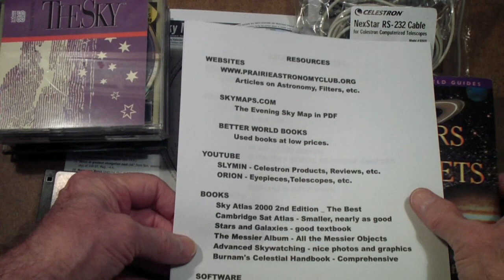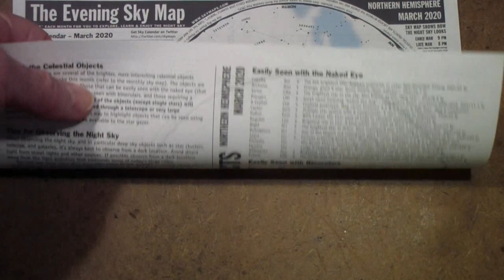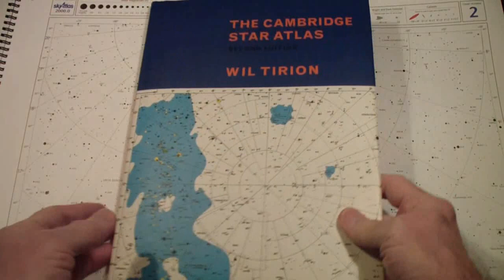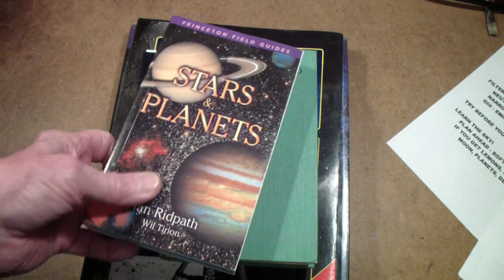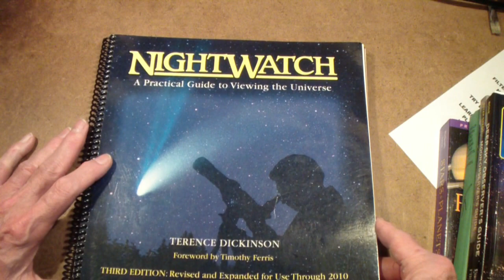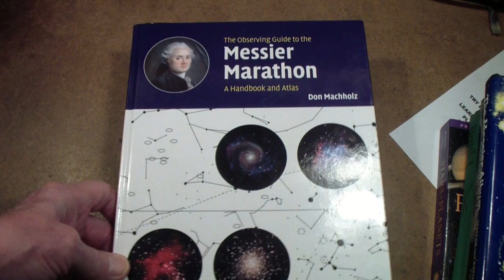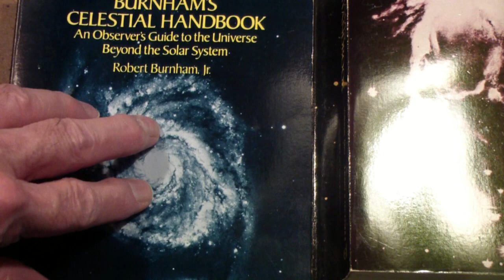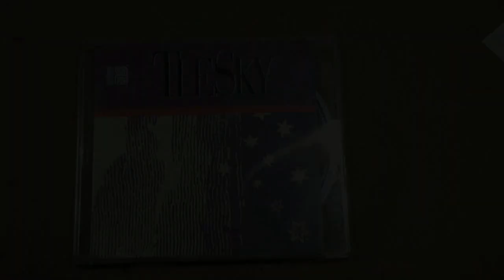TTT298a Astronomy Resources, Books, etc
Sources of useful items for Astronomy, many of them free or low cost.